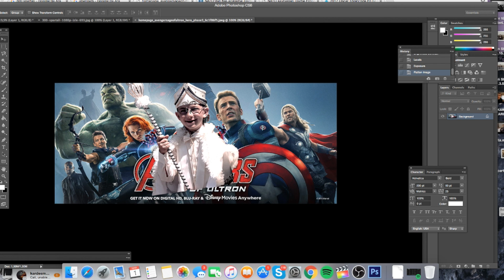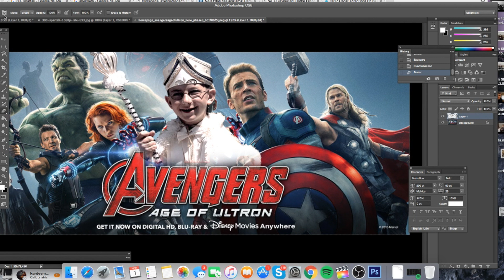SÜNNET FOTOĞRAFLARIMA BAKTIM!!(DÜNYANIN EN SAÇMA VİDEOSUDKASDJ)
Millet eokul fotolarına bakınca ouu biz sünnnet fotolarına bakınca auuuv